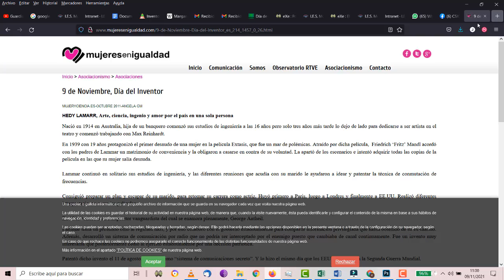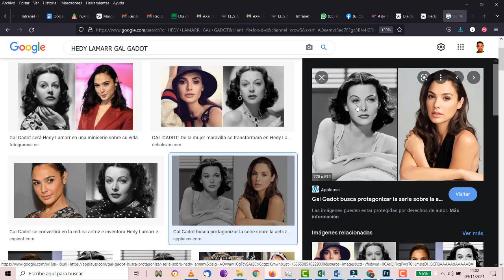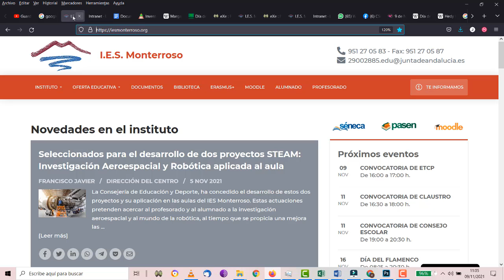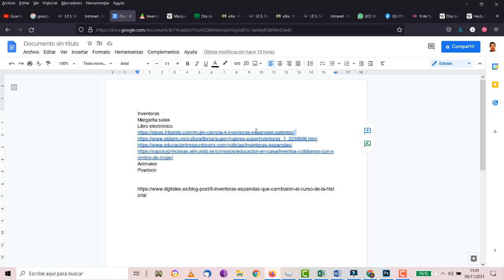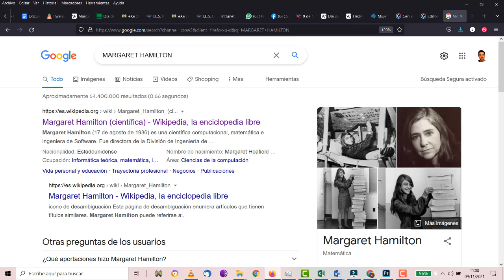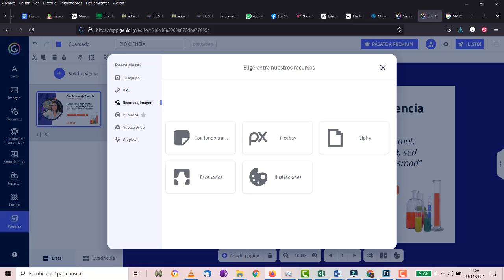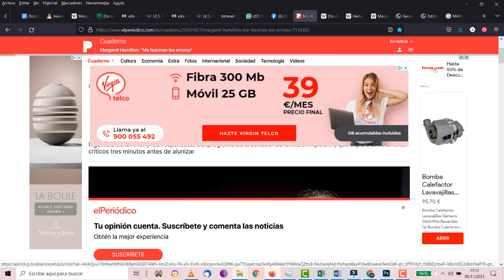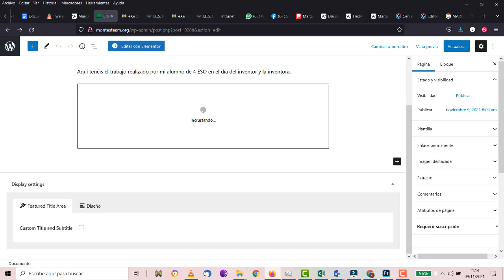UD3 Día del inventor y la inventora Genially TIC 1 Bachillerato IES Monterroso